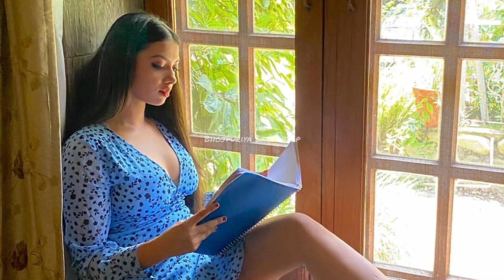जानिए ऑटो रिक्शा चलाने वाले की बेटी रक्षा गुप्ता कैसे बनी भोजपुरी की हीरोइन ?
अपनी माँ के उम्र के औरत के साथ पवन सिंह ने की थी पहली शादी || जानिए पूरी कहानी

पवन सिंह की पत्नी ज्योति सिंह को टक्कर दे रही है खेसारी लाल की पत्नी चँदा देवी || Jyoti Vs Chanda